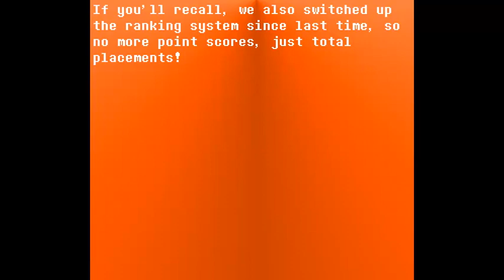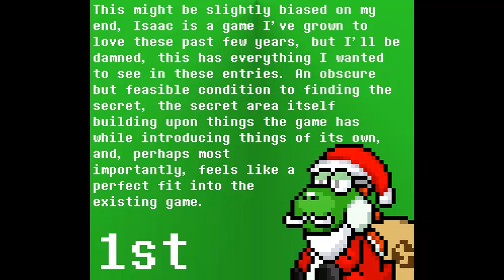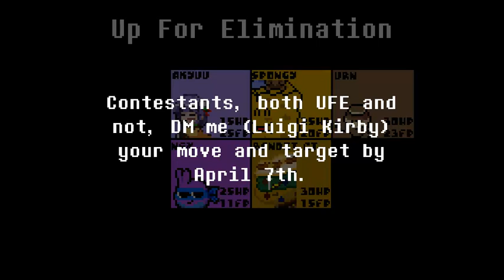CRUSADE Episode 25-2: Starry Secret Search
Is it just me, or are these episodes getting shorter?